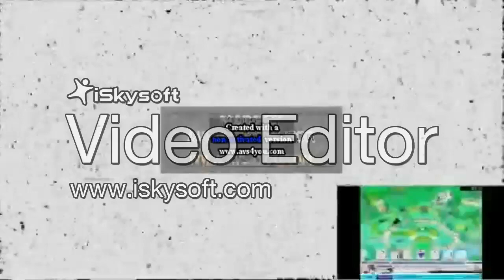Klasky Csupo Effects Round 83 V2